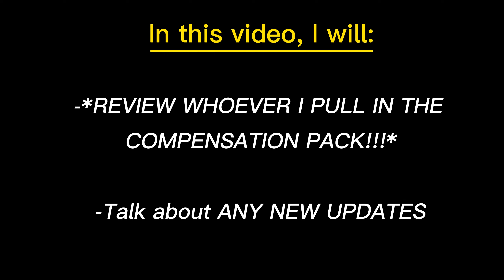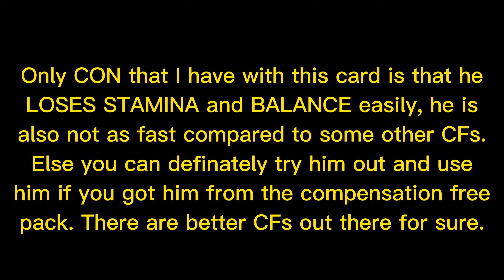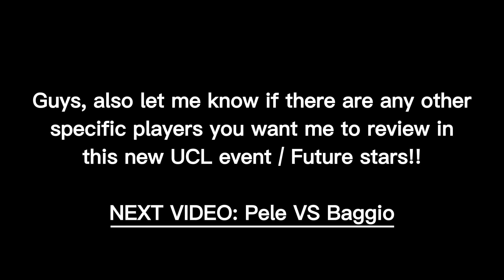WHO DID YOU PACK??? | EA COMPENSATION GIFT PACK + UPDATES | BAGGIO PLAYER REVIEW | FIFA MOBILE 23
Events in Fifa Mobile 23:
Camelot
Carniball
Heartbreakers
Heroes
Kickoff
Icons
Lantern
Neon Nights
New Beginnings
Scream Team
Spring
Top Transfers
TOTS Team of the Season
UCL
UECL